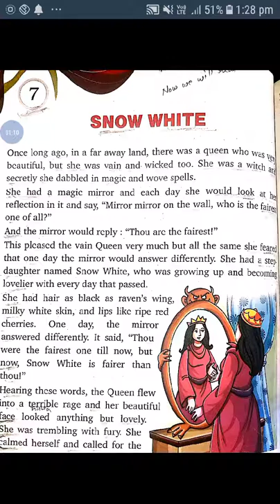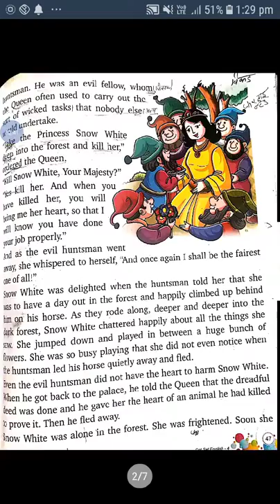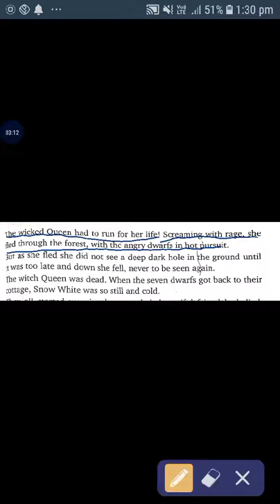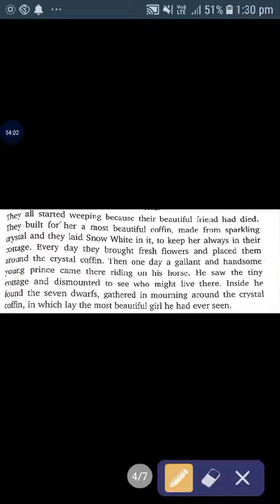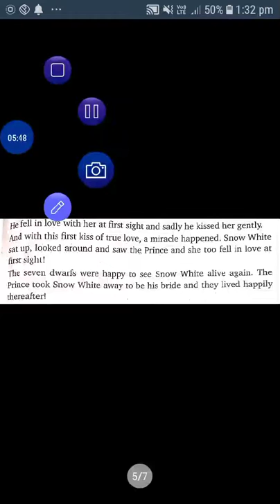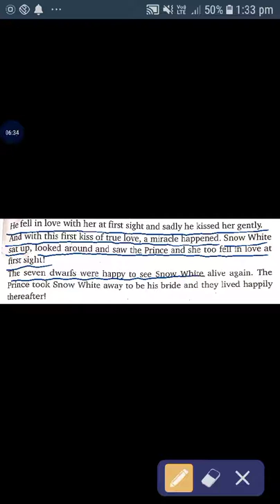Class IVth English L-7 (6may)